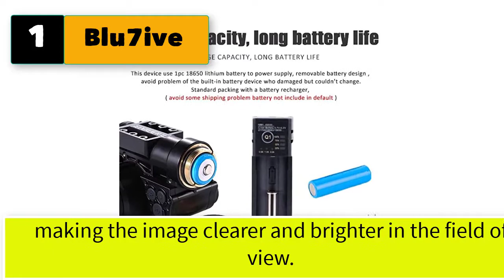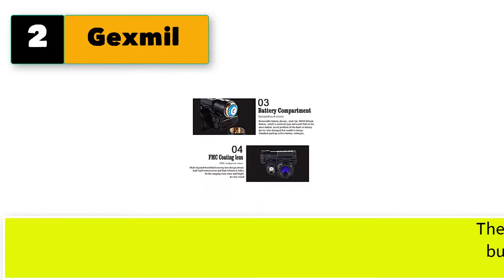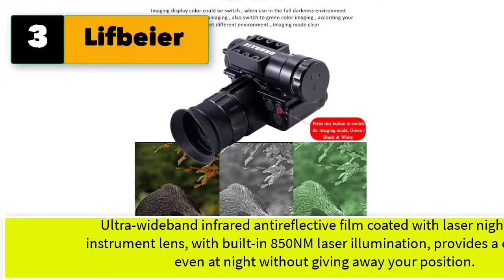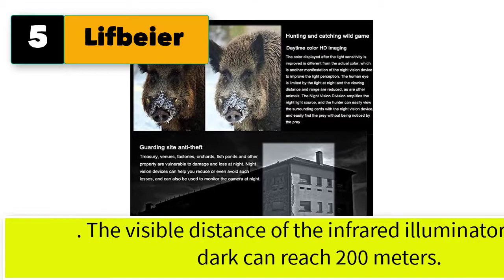Best Night Vision Monocular With Helmet Mount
5 Best night vision monocular with helmet mount

1. Blu7ive Digital Night Vision Monocular with Helmet Mount, HD Infrared Digital Night Vision Goggles Rifle Scope for Total Darkness Hunting and Surveillance

2. Gexmil Digital Night Vision Monocular with Helmet Mount,HD Infrared Digital Night Vision Goggles Rifle Scope for Hunting Forest Observe Wildlife Secenery

3. Lifbeier Digital Night Vision Monocular with Helmet Mount, 1080P HD Infrared Digital Night Vision Goggles Rifle Scope for Hunting and Surveillance

4. LIVIQILY Helmet Accessory Improved Version PVS-14 /PVS-18 Single-Barrel Night Vision Model Metal Dumper（Night Vision Goggle NOT Included）

5. Lifbeier Night Vision Goggles NVG Mount for L4G24 Metal Helmet Mount,Rhino Mount Full Metal Tactical Helmet Mount CNC PVS15/18 (Night Vision Goggles)

More Best night vision monocular with helmet mount

6. CANIS SPORT INC PSV-14 Rhino Mount Night Vision Goggles Mount NVG Mount Tactical Helmet Mount, Black, Medium
7. Night Vision Goggle Mount, Helmet Mount Holder Compatible with Fast MICH M88 Helmet
8. AGM Global Vision Asp-Micro TM384 Short Range Thermal Imaging Monocular, Black hot, White hot, red hot, Fusion
9. HZWLF Telescope PVS-14 Digital Night Vision Goggle IR Night Vision Monocular with J-Arm Headset Adapter Black
10. E.T Dragon Night Vision Goggles NVG Mount for L4G24 Metal Helmet Mount PVS15/18 Tan